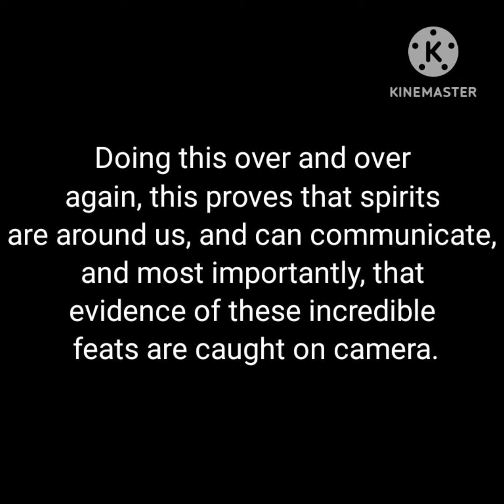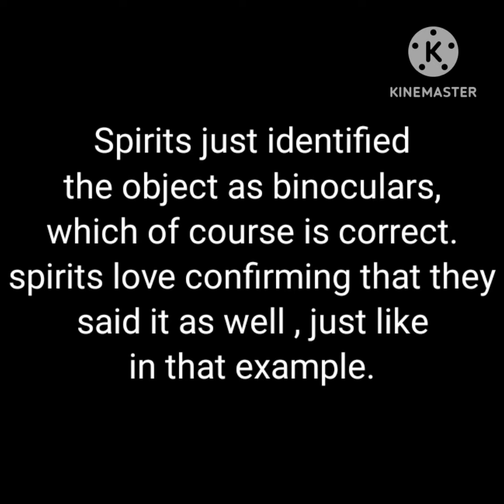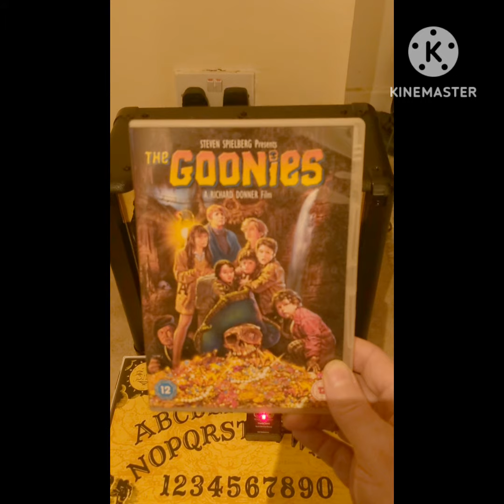GHOSTS KNOW THIS WELL KNOWN FILM AND IDENTIFY IT WHEN I SHOW IT TO THEM. GHOSTS CAN SEE US.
Another example of spirits identifying objects I show them,  the more i do this and capture it on camera,  the more it shows and proves to people that spirits exist, and are around us, and very importantly it shows we can communicate back and forth with stunning intelligence and recognition.